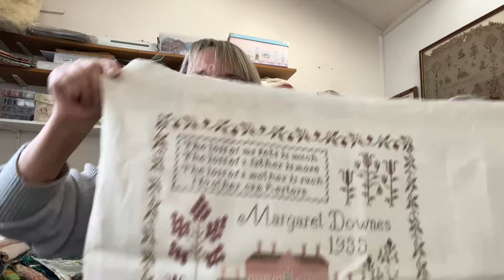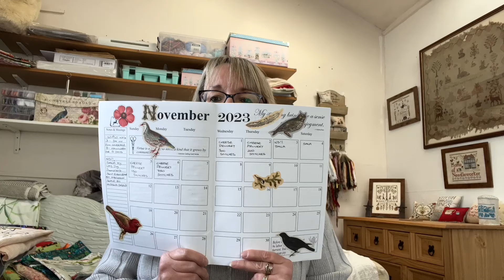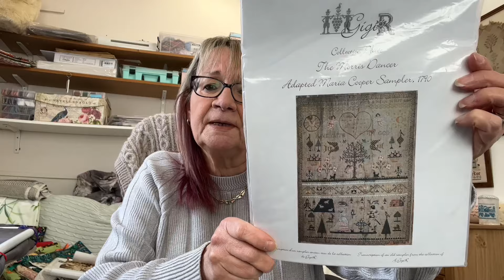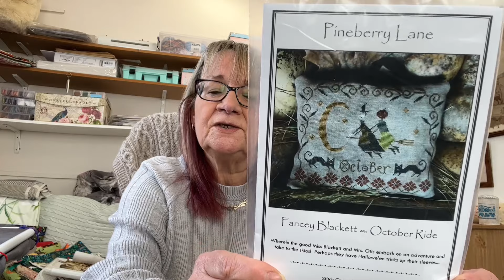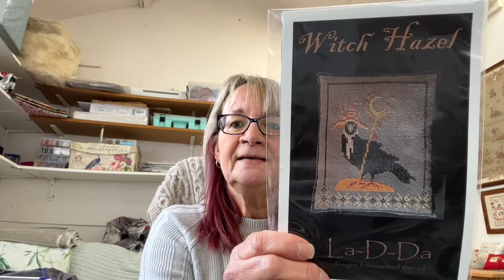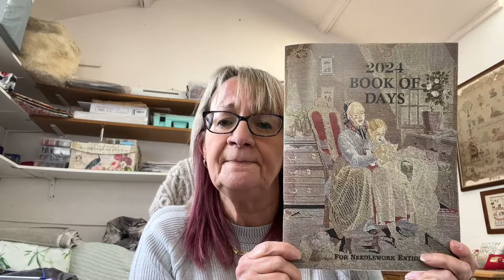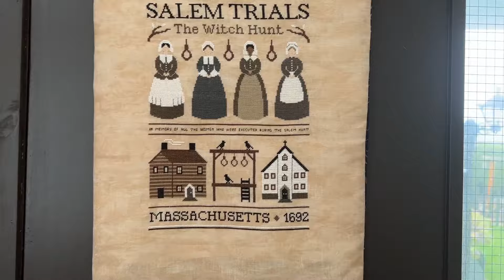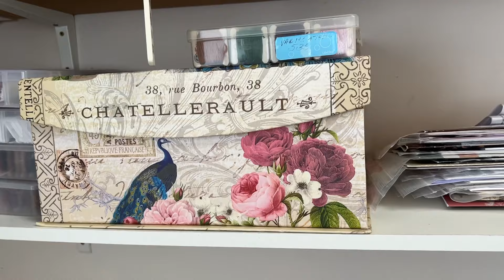Flosstube 43 - Welcome from Wales!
Sorry there is more background noise in this video but my craft room is outside so you can hear my wind chimes and a bit of traffic from the road through the village!

Shops mentioned:
123 Stitch
Arts and Designs
Coffee Craft Fabrics - FB
Sewbebags - IG
Agnes Little Minders - Etsy

Books I mentioned:
Iron Claw - Rebecca Yarros
The Maiden - Cynthia Harrod Eagles
The Lost Bookshop - Evie Woods
The Armour of Light - Ken Follett
Don’t Look Away - Rachel Abbott